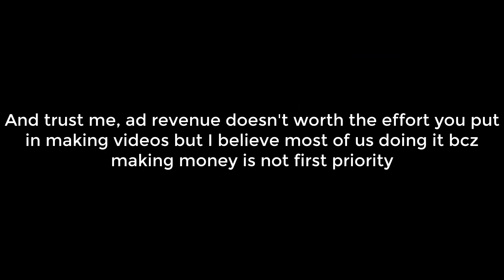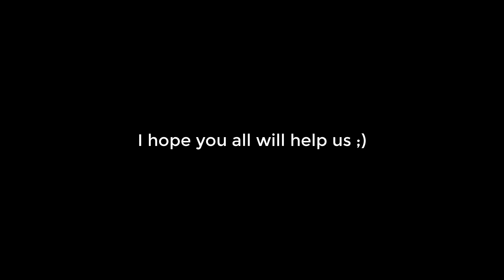All KoA YouTubers are in need of your immediate help | King of Avalon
Amazon Special links to check KOA YT reach